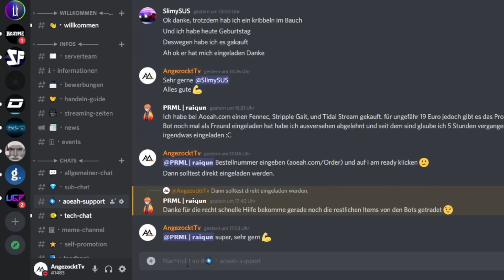Darum ist BOOST MANAGEMENT SO WICHTIG IN 2S! 🔥 | 2v2 GC2 | Rocket League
Heute geht es um Boost Management. Ich erkläre euch anhand der Gameplays wie ich Boost spare und somit in vielen Situationen besser stehe!

Hier Kannst du deine Rocket League Credits, Blueprints und Items kaufen:
ᵂᴱᴿᴮᵁᴺᴳ

Kamera Settings:
Sichtbereich: 110
Abstand:270
Höhe: 100
Winkel: -5.00
Starrheit: 0.60
Drehgeschwindigkeit: 4.70
Übergangstempo 1.30

Controller Settings:
Springen: x
Boost R1
Drift L1
Rolle im Sprung L1
Luftrolle Links: Viereck

Über diesen Kanal:
In diesem Kanal geht rund um Rocket League!